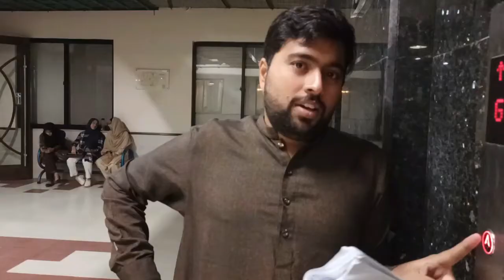In University - Eating Stranger Things Food for 24 Hours in Pakistan | Vlog by Ahmad Shaikh